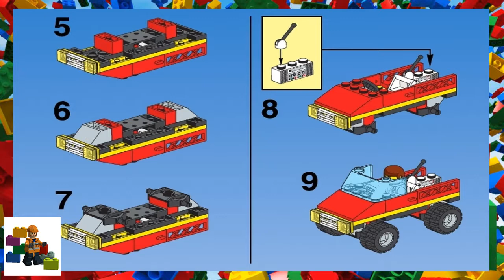LEGO instructions - Town - Shell - 1254 - Shell Convenience Store